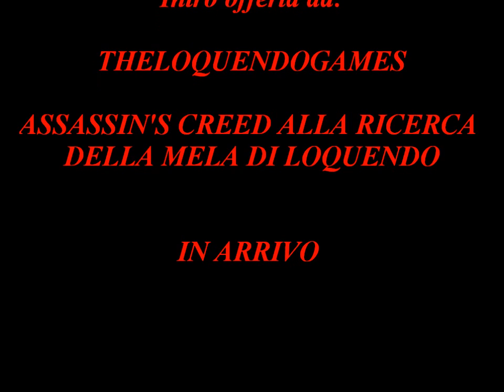Assassin' Creed alla ricerca della mela di Loquendo (Intro Ezio)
A pochi giorni da Febbraio e quindi a pochi giorni di Assassin's Creed alla ricerca della mela di Loquendo  l' intro di Ezio Auditore